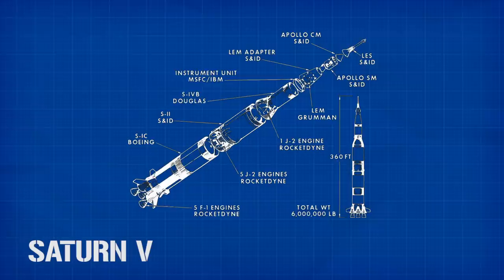Saturn V: The Largest Rocket Ever Made